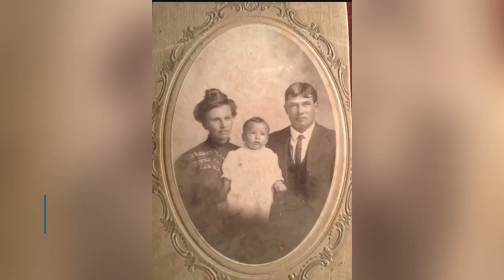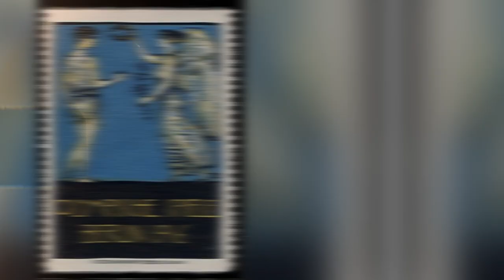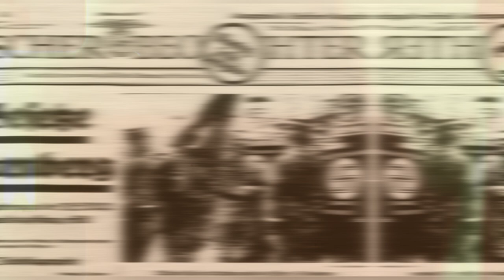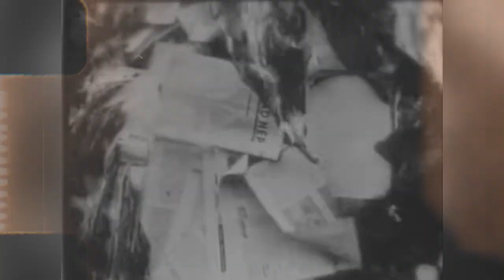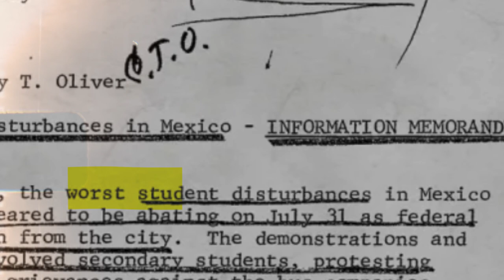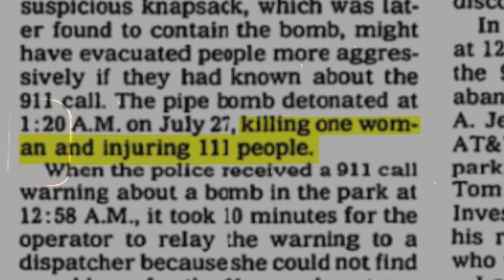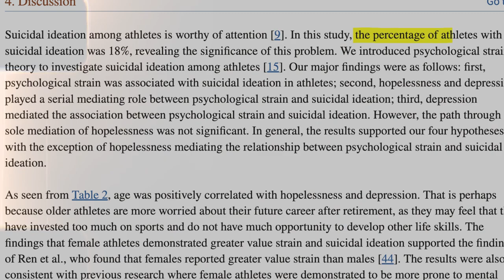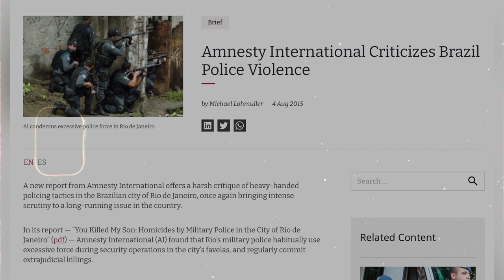The Unsettling History Of The Olympic Games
**RE-UPLOAD due to YouTube issues**

Hey there guys, I'm back with another Olympic-focused video. I really enjoy making these sort of educational-style documentaries into niche sporting areas.

Officially dating back to 776 BC, the Olympic games have been a catalyst for athletic exploration, mental toughness, and record-breaking feats. Having been abolished by the Roman Emperor Theodosius I in an effort to suppress paganism in 393 AD, the iconic spectacle was consigned to the annals of history for more than 1.500 years. But With the advancement of science, technology, and exploration characterising the latter years of the 19th century, along with a growing sense of nationalism, the Olympics was finally revived in 1896. Born out of the original idealistic values- the modern Olympics was an instant success- connecting European countries and the US in an unprecedented manner. Where did all go so wrong then? I try to dissect this question in the video. Cheers!

All music came from Artlist